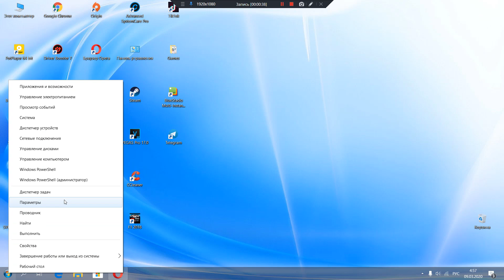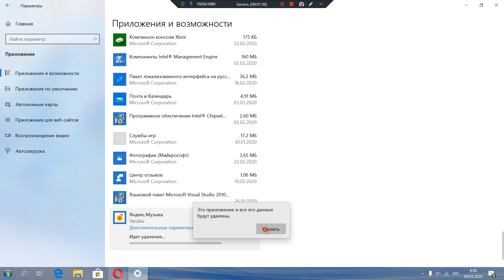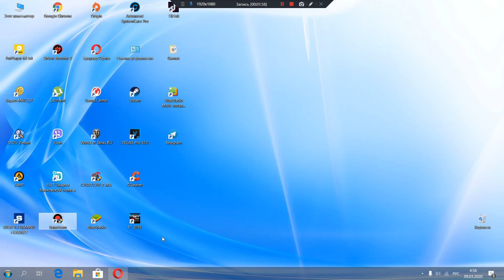Как удалить программу с компьютера windows 10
В этой инструкции для начинающих пользователей подробно о том, где находится установка и удаление программ Windows 10, как быстрее всего попасть в этот компонент панели управления и дополнительная информация о том, как правильно удалять программы и приложения Windows 10 с компьютера.